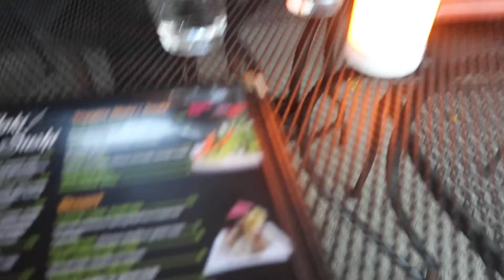SEATTLE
Trip to see our friends in Seattle!
CONNECT-WITH-ME!